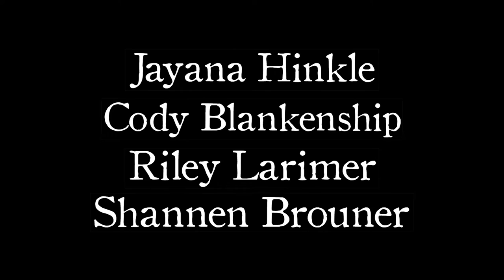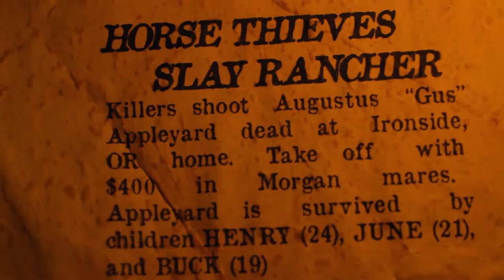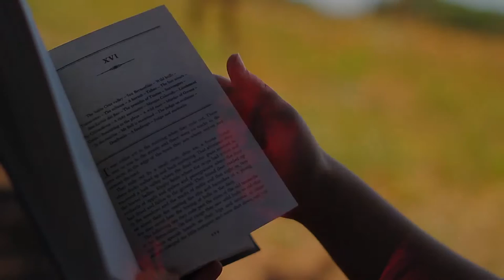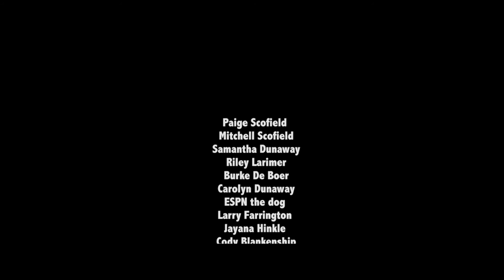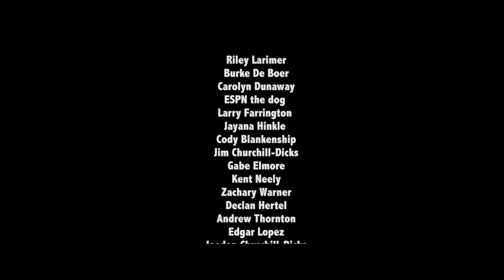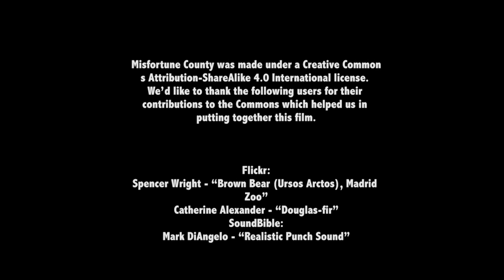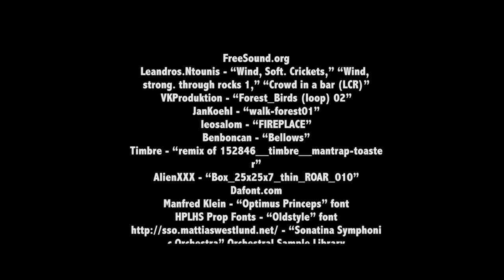Misfortune County - A Body in the Window Seat Production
An assassin known as Lady Vengeance (Paige Scofield) wanders the frontier, exacting revenge on killers who've escaped justice. On the hunt for a scoundrel on the lam, she crosses paths with a dead rancher's bastard son (Burke De Boer), an idealistic Philadelphia dandy (Jim Churchill-Dicks), and an outlaw who steals books (Nate Allen), their lives all converging towards a brutal and bloody showdown in the mountains of Eastern Oregon.

Now you can watch the whole adventure for free on YouTube.